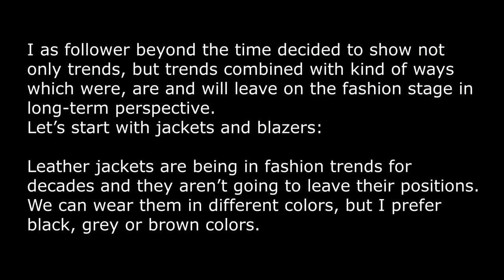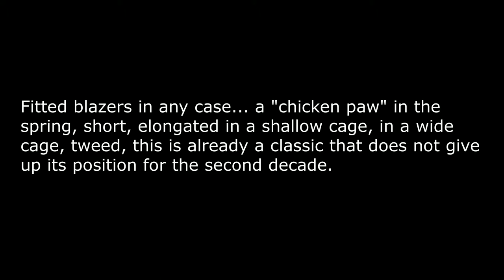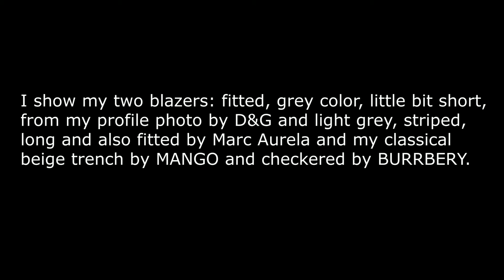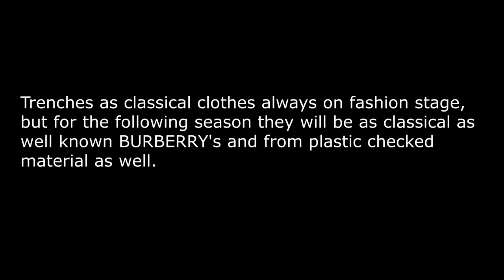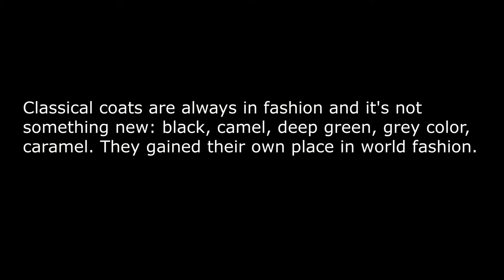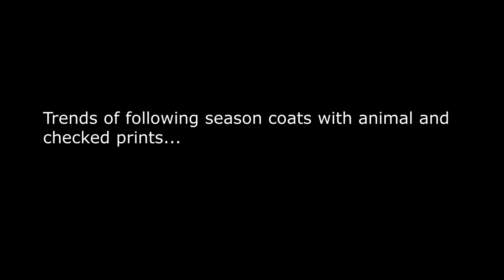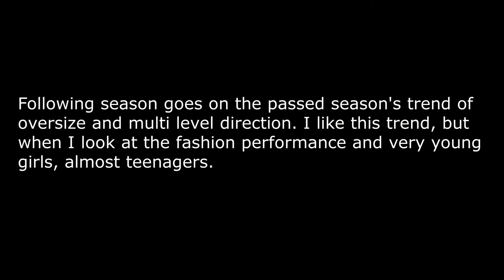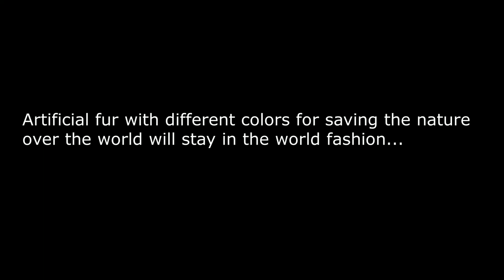Coats, trenches, jackets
This video is about 2018/19 winter's clothes: Jackets, trenches and coats. I'm not the only one who publishes kind of information, that main prints of the following six months will be checkered print, all kind of animal prints, plastic clothes, artificial fur things and all of these we should wear in multi level ways. All the famous fashion houses in their last performance showed the crazy multi level outfits.